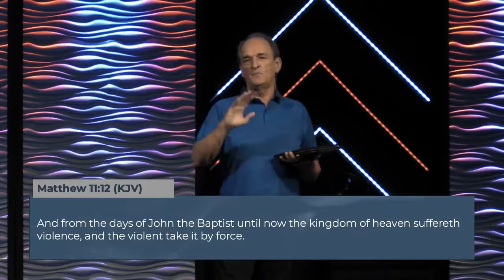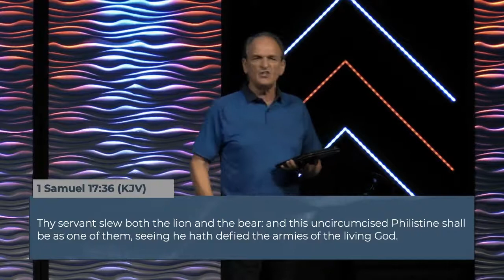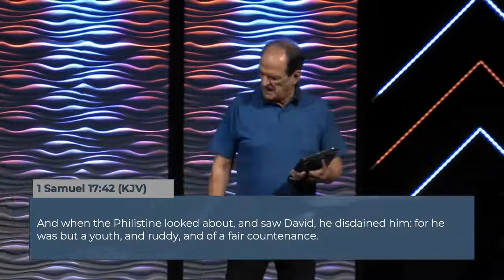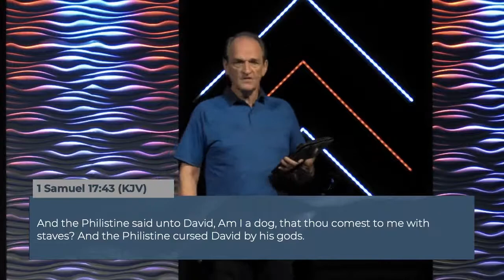Destined to Win: 8/23/2021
Message: Facing the Giants